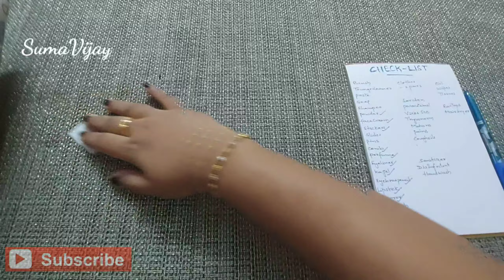Travel Packing Tips| Compact Packing Ideas |How to pack suitcase/bag for tours/trips|SumaVijayVlogs